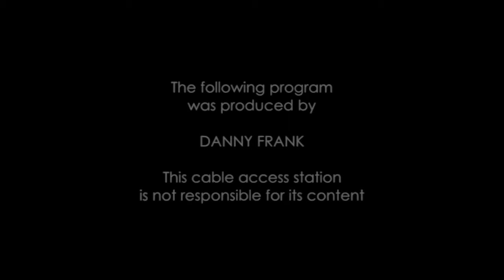Danny Frank - Guests, Diane Davis & Stephen Kunken 08.08.16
Credentialed working actors both 'familiar faces" from screen and television talk about their current starring roles at the Williamstown Theater Festival in, "An American Daughter"